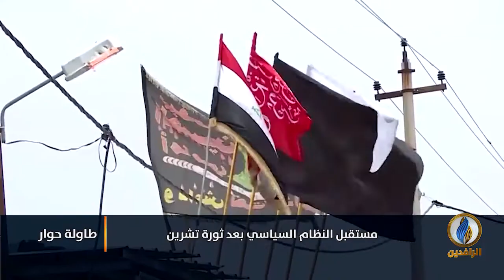لبرنامج طاولة_حوار | تقرير | مستقبل النظام السياسي بعد